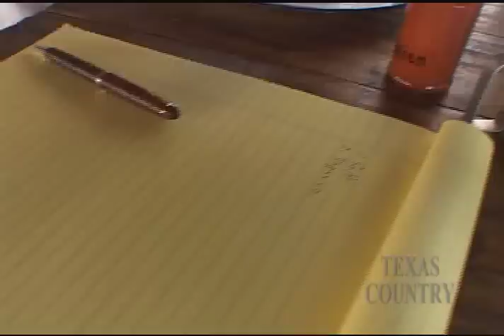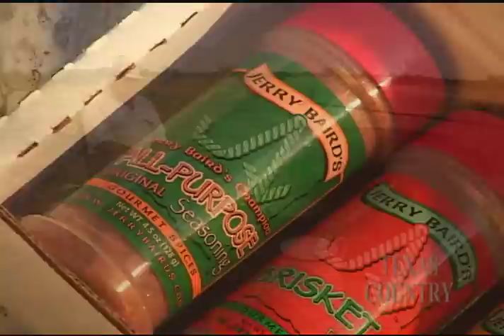Chuckwagon Cook Seasoning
Now you can cook just like a champion chuck wagon cook! Real-life cowboy Jerry Baird bottles his own blend of spices and seasonings for all to enjoy. Jerry Baird, (#1001, 11/4/06)